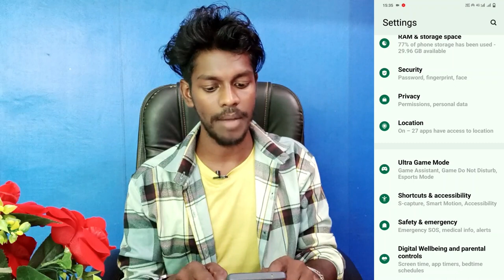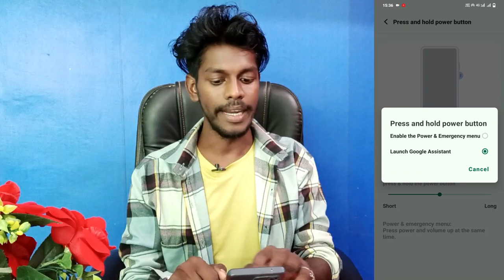iqoo z7 5g power off problem solve kaise kare | how to solve power off problem iqoo z7 5g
Iqoo Z7 Power Off Problem
Iqoo Z7 Power Off Button Switch Off Problem
Power Button Google Assistant Problem Iqoo Z7
Iqoo Z7 Power Button Google Assistant Problem Theek Kaise Kare
How To Solve Power Button Switch Off Problem Iqoo Z7
Iqoo Z7 Press And Hold Power Button Setting
Iqoo Z7 5G Power Button Google Assistant Problem
How To Power Off Problem On Iqoo Z7